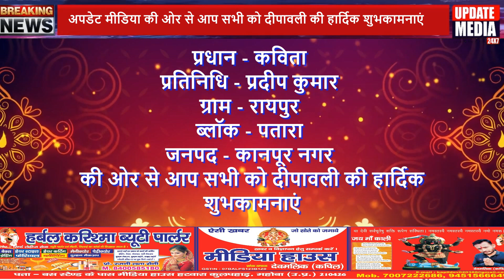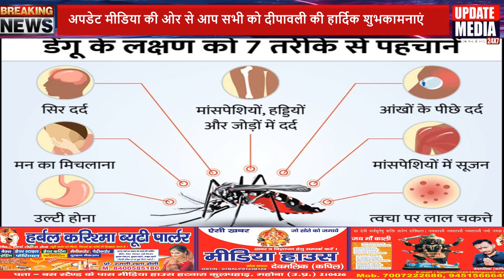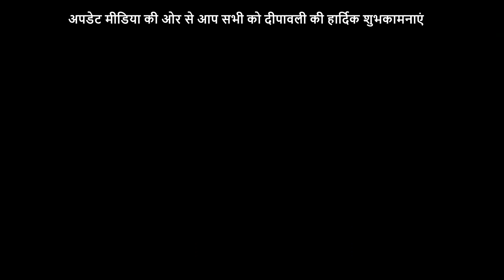प्रधान कविता की ओर से आप सभी को दीपावली की हार्दिक शुभकामनाएं